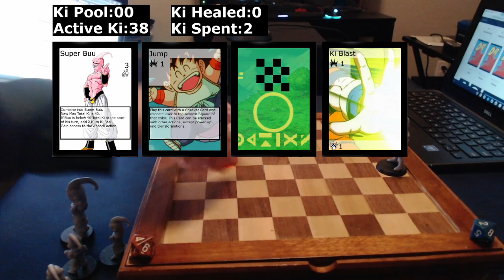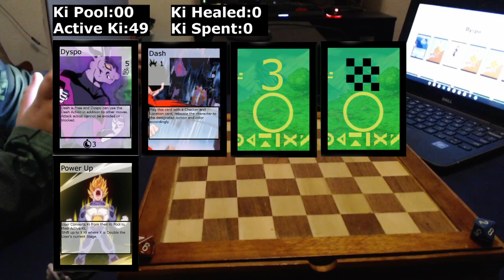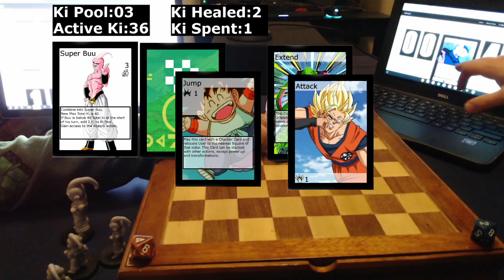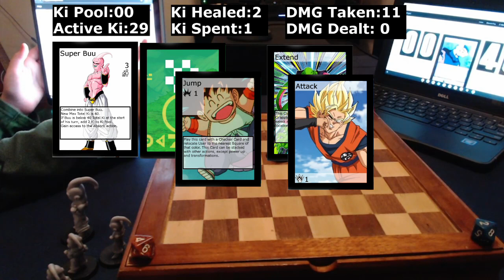DBFight Battle Report